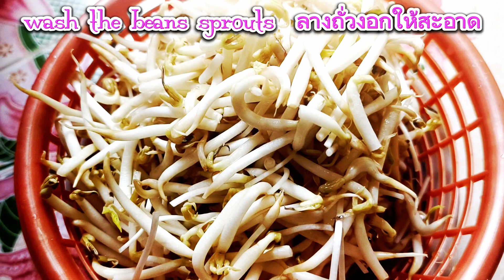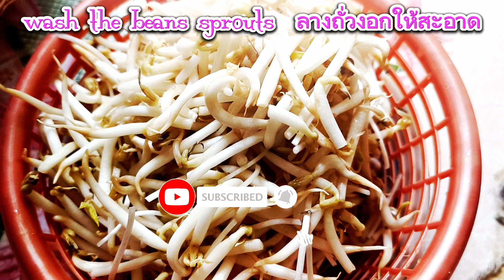Ep.279#stir-fry pork tofu with bean sprouts for homemade@saret999cookingandlifestyle#cooking#stir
this video want to show everyone about how to cook stir-fry pork and tofus with beans sprouts easy and delicious recipe for homemade all ingredients for this recipe is:
: beans sprouts
:pork meat
: tofus
:red peppers
: fish sauce
: oyster sauce
:salts, sugars
: seasonings
:soup knor powder
: cooking oil etc.
Ep.279#stir-fry pork tofu with bean sprouts for homemade‎@saret999cookingandlifestyle
homemade#howtocook#countryside
how 2 mix#raw beef#bananaflower
catfishsoup bambooshoot soup